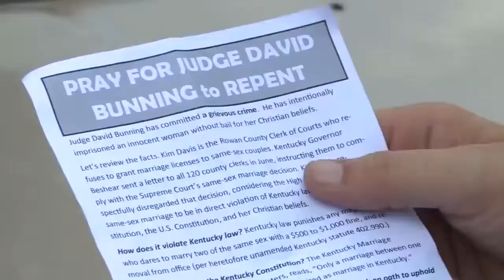Morning News Headlines: Tuesday, September 8, 2015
Here's a look at your morning news headlines for Tuesday, September 8, 2015.